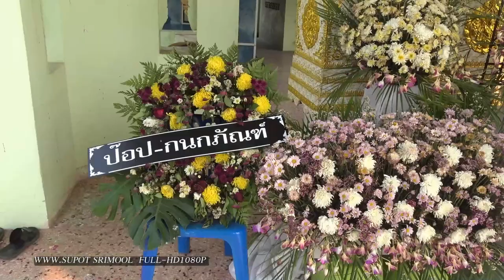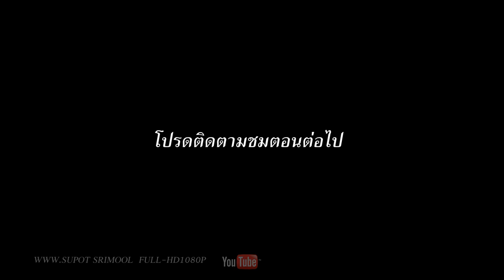ศพคุณแม่เล็ก พูนสุข วัดศรีมงคล อ.หล่มสัก จ.เพชรบูรณ์ HD1080P ตอน2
ศพคุณแม่เล็ก พูนสุข วัดศรีมงคล อ.หล่มสัก จ.เพชรบูรณ์ HD1080P ตอน2  ตั้งบำเพ็ญกุศลวัดศรีมงคลอำเภอหล่มสัก จังหวัดเพชรบูรณ์ วันที่ 12 ถึง 16 มีนาคม2559 วันพฤหัสบดีวันที่ 17 มีนาคม2559 ประชุมเพลิง เวลา 15.00น